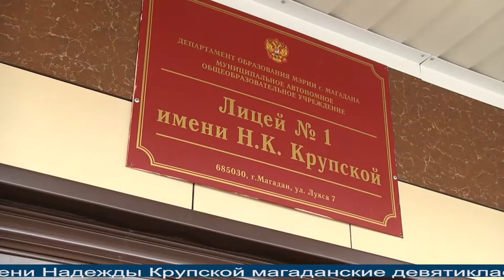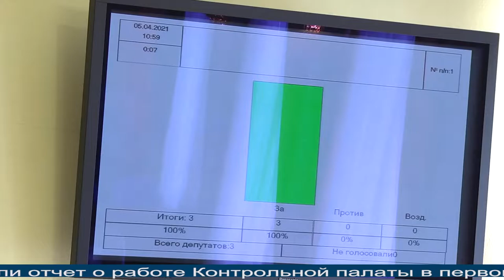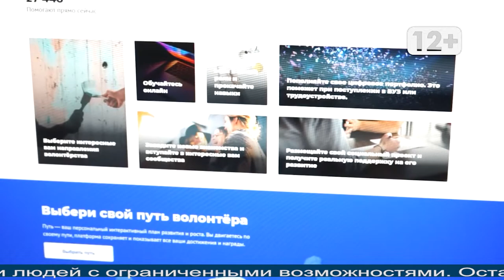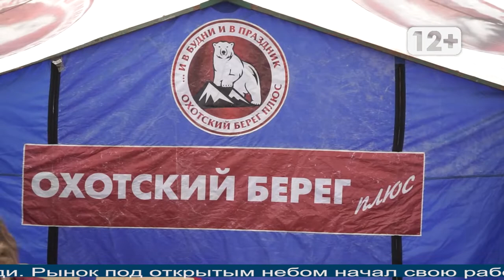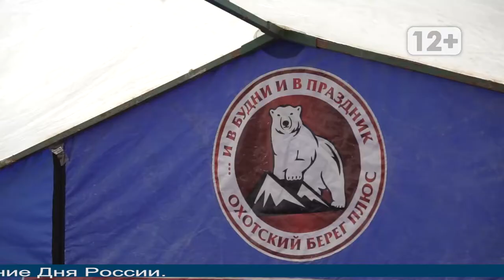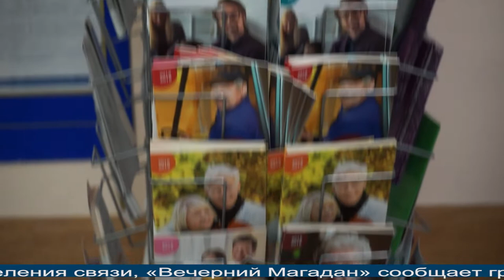Магаданское время от 8.06.2021